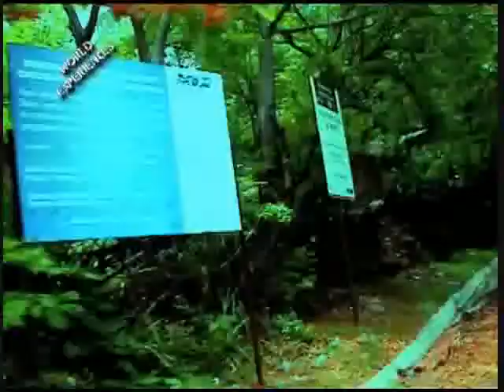World Experiences, Especial